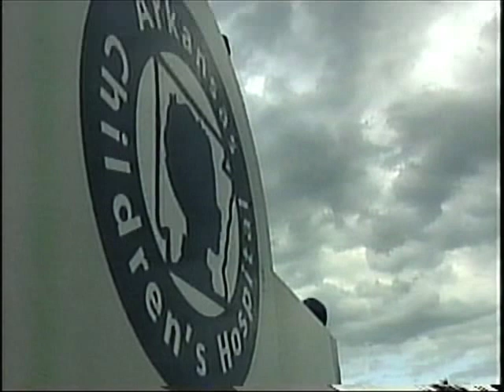Arkansas Childrens Hospital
A story about the Arkansas Children's Hospital in Little Rock, Arkansas